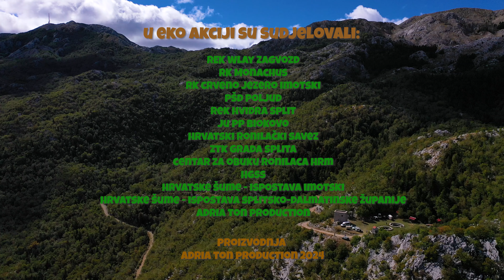Eko akcija KAOCI 2024 - PP Biokovo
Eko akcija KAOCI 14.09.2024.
Park prirode Biokovo

Nešto više od 40 sudionika okupilo se u subotu, 14, rujna, na trećoj po redu eko akciji čiščenja bunara na Kaocima. Organizatorima, ronilačkim klubovima REK Wlay Zagvozd i RK Monachus ove su se godine u čišćenju zaraslih bunara pridružili i članovi ronilačkih klubova RK Crveno jezero Imotski, PŠD Poljud, REK HVIDR-a Split, Javne ustanove Park prirode Biokovo, Hrvatskog ronilačkog saveza, ZTK grada Splita, Centra za obuku ronilaca HRM te Ispostave Hrvatskih šuma Imotski i Splitsko – dalmatinske županije, uz pokrovitelje akcije čišćenja, Općinu Zagvozd i TZ Imota.
Nakon nekoliko sati predanog rada bunari na ovoj iznimnoj lokaciji u Parku prirode Biokovo su očišćeni i uređeni a sudionici akcije, među kojima je bilo i djece, zasluženo su se okrijepili.